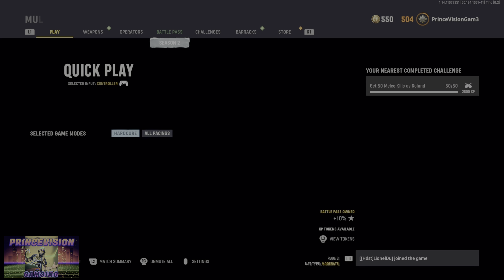CALL OF DUTY VANGUARD: 👑PVG👑 I WENT 25-0 With THE FLAMENAUT ON SHIPMENT DURING ATOMIC GRIND! 🔥